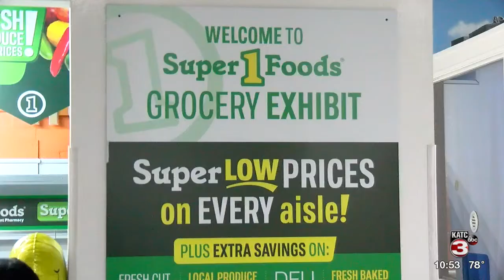Super 1 Foods Exhibit at Children Museum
THE MUSEUM IS NOW SHOWING OFF THEIR UPDATED CHILD-SIZED GROCERY STORE SECTION WHERE KIDS CAN ACT AS EMPLOYEES OR SHOPPERS...ORGANIZERS SAY IT'S A FUN LEARNING EXPEREINCE FOR CHILDREN IN ACADIANA.